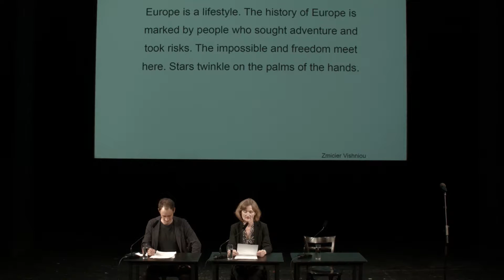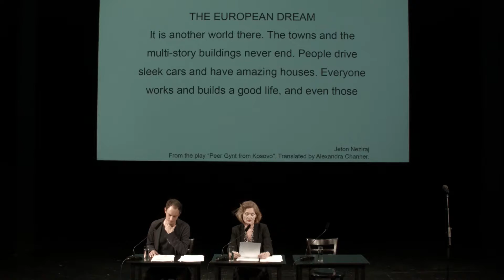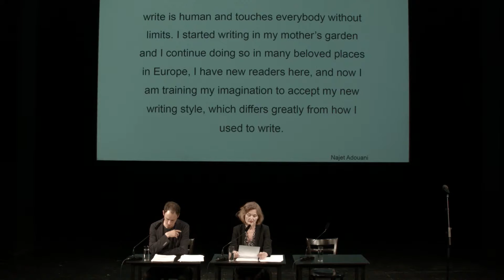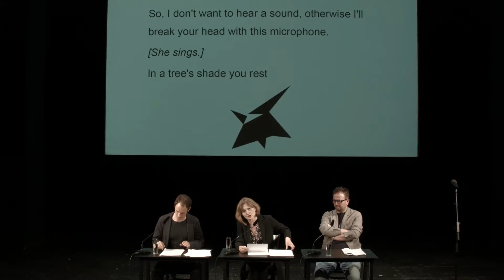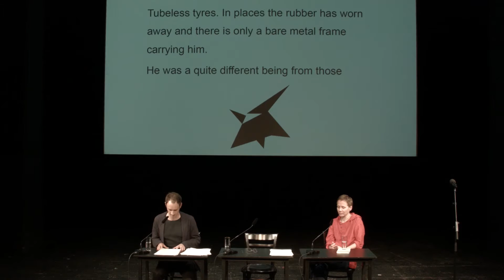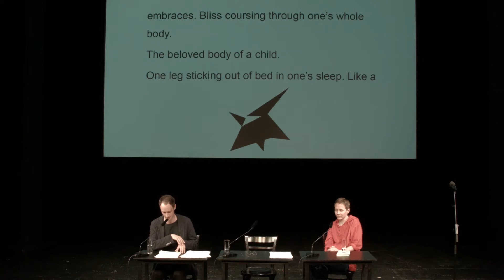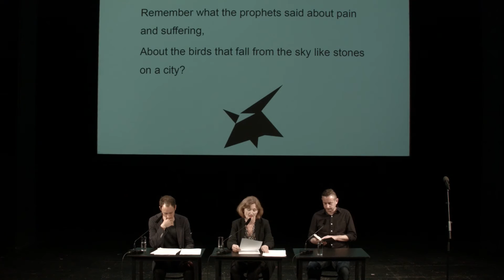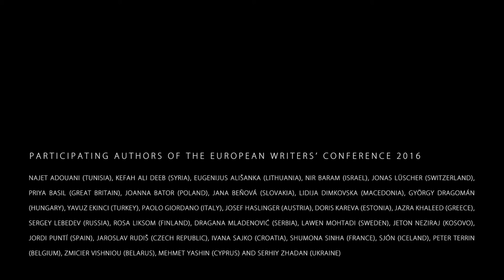Long Night of European Literature - Part III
Presentation of the Manifesto by Thorsten Hierse and Barbara Schnitzler
Readings by Jeton Neziraj (Kosovo), Jana Beňová (Slovakia), Serhiy Zhadan (Ukraine)